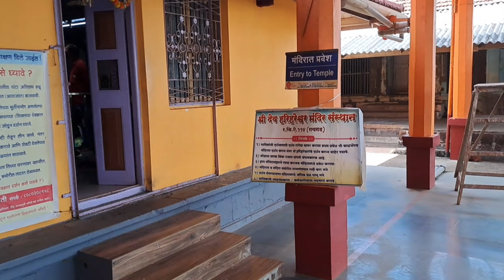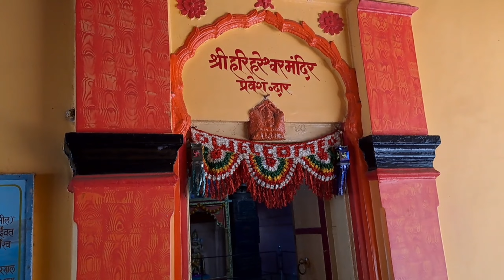श्री क्षेत्र हरिहरेश्वर दर्शन 2022 🙏 हि माहिती तुम्हाला नक्की माहित नसेल 🙇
आजच्या व्हिडीओ मध्ये आपण श्री क्षेत्र हरिहरेश्वर दर्शन बघणार आहोत , त्या बद्दल तुम्ही न ऐकलेली माहीत पण बघणार आहोत , आणि समुद्र किनारा व निसर्गाचे अनोखे रूप सुद्धा पाहणार आहोत . 🙏

 हा जर व्हिडीओ आवडला तर व्हिडीओ ला लाईक करा आणि आपल्या चॅनेल ला सबस्क्राईब जरूर  कारा 🙏